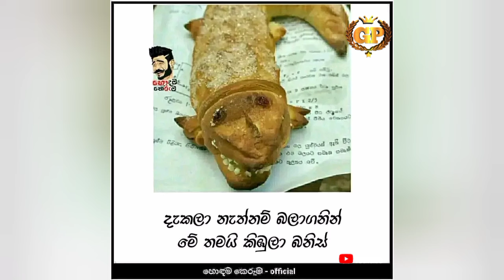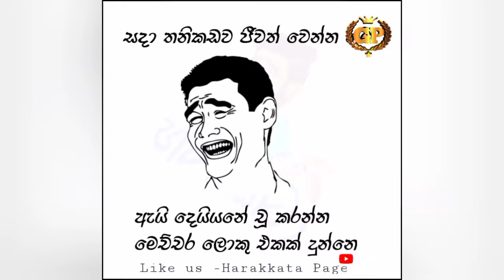බුකියේ රස කතා A series of interesting stories from the bookie part 37 ||Gossip Lanka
Gossip Lanka you tube channel,Bukiye rasa Katha today,Bukiye athal today, Facebook Funny FB memes post,funny comedy jokes memes bukiye_rasa_katha_today adabukiya ||Gossip Lanka you tube channel.

chanal
Following .

Gossip Lanka ♥️♥️♥️♥️♥️♥️

bukiye rasa katha today Gossip Lanka
bukiye rasa katha latest Gossip Lanka
Bukiye Rasa Katha Funny FB Posts
ada bukiya
bukiye athal
gossip lanka cricket post
gossip lanka cricket athal
fb cricket post
fb cricket athal

facebook funny
facebook fun
funny
gossip lanka. 🔔🔔🔔🔔🔔🔔

ඔයාගේ channel promote කරන්න අප නාලිකාව හරහා community post එකක් දාගන්න අපට මැසේජ් එකක් දාන්න.

මෙහි ඇතුලත් සියලුම ජායාරූප මුල් හිමිකරු සතුයි.

All images included here belong to the original owner.